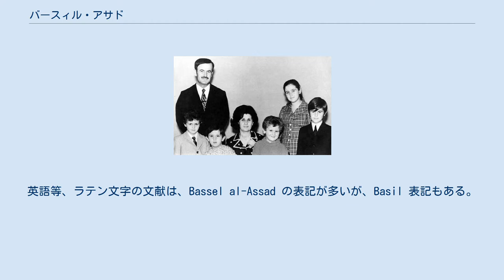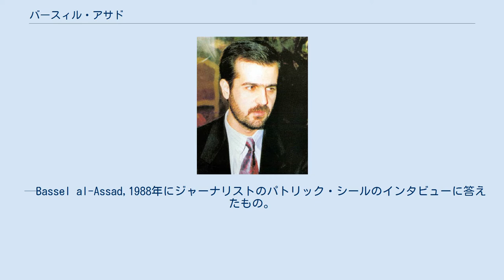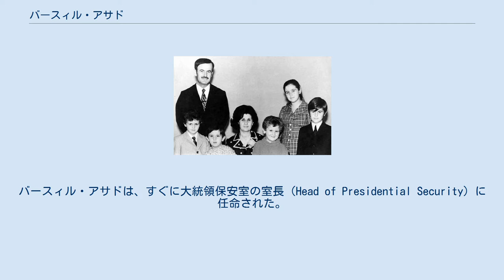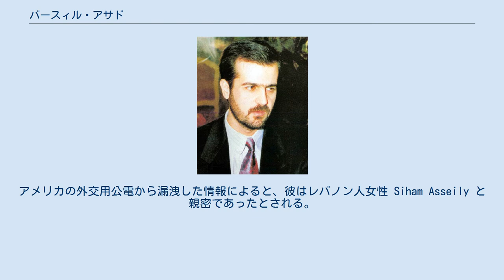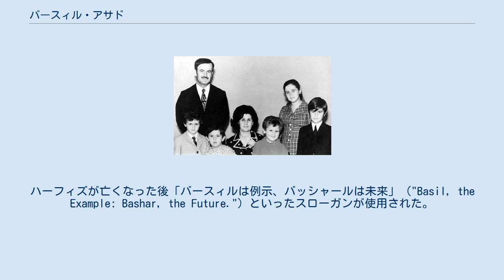バースィル・アサド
バースィル・アサド（アラビア語: باسل الأسد‎, Bāsil al-‘Asad; 1962年3月23日 – 1994年1月21日）は、シリア人のエンジニア、軍人、政治家。
シリア・アラブ共和国の元大統領ハーフィズ・アサドの長男であり、現シリア大統領バッシャール・アサドの兄である。
1984年以後、ハーフィズの後継者として最も有力視されていたが、1994年に自動車の事故により亡くなった。
なお、باسل الأسد という名前は、定冠詞を省略せずフスハー風にカナ転写する場合、バースィル＝ル＝アサドなどと転写する。
同じく定冠詞を省略せずアーンミーヤ、レバント方言風にカナ転写する場合、バーセル＝ル＝アサドなどと転写する。
英語等、ラテン文字の文献は、Bassel al-Assad の表記が多いが、Basil 表記もある。
没後は「殉死者バースィル」（バースィルル・シャヒード）と呼ばれた。
 アサド家、1970年代 バースィル・アサドは1962年3月23日に生まれた。
土木技師として経験と学識を積み、軍事学の分野で PhD を取得した。
 私たち兄弟は家で父には会いましたが、父はとても忙しかったので、3日間、父とまったく言葉を交わさないということもよくありました。
私たちは朝食や夕食を父と一緒に食べたことがありません。
昼食なら1, 2回は家族として一緒に食べたことがあるかもしれませんが、よく覚えていません。
たぶんそれは国務省が関与しているでしょう。
夏になると必ず家族でラーザキーヤ（ラタキア）へ行き、1, 2日、そこで過ごしましたが、そのときでさえも、父は事務室で長時間仕事をし、私たちと顔を合わす時間は少なかったですね。
 —Bassel al-Assad,1988年にジャーナリストのパトリック・シールのインタビューに答えたもの。
 バースィル・アサドはシリア陸軍に入隊後、特殊部隊に配属され、空挺兵になるための訓練を受けた。
その後、ソ連軍事アカデミーでも訓練を受け、機甲師団に入団した。
めざましい昇進ですぐに少佐になり、さらに共和国防衛隊の一部隊の隊長になった。
 大病を患った父のハーフィズが1984年に復帰すると、バースィルは父に付き添うようになった。
もともとは、バースィルの叔父のリファアト・アリー・アサドがハーフィズの後継者として選ばれていたが、リファアトは、1984年にハーフィズが心臓病で一時意識不明になっていた間に政権奪取を試み、そして失敗したため、国外追放になった。
この事件以来、バースィルに帝王学が授けられるようになった。
 バースィルは1987年にはシリア国内で広くその名が知られるようになった。
この年、彼は障害飛越の馬術選手として大会に出場し、いくつかのメダルを獲得した。
バースィルの見事な馬さばきをシリア・バアス党の機関紙は称揚し、バースィルを「黄金の騎士」と呼んだ。
バースィルはまた、車好きでも知られ、友人たちにはカリスマと指導力があると言われていた。
バースィル・アサドは、すぐに大統領保安室の室長（Head of Presidential Security）に任命された。
1989年にはシリア・コンピュータ・ソサエティの立ち上げも行っている。
この組織は後に弟のバッシャールが会長に就任することになる。
 ハーフィズは1990年代前半に、バースィルをシリアの次期大統領に据えるべく、種々の努力を払った。
例えば、1991年の大統領選でハーフィズが再選に成功すると、大統領は新聞などで「アブー・バースィル」（バースィルの親父どの）のクンヤで呼ばれるようになった。
また、ハーフィズは息子をサウジアラビア国王ハファドやヨルダン国王フセインなどアラブや欧州の政治指導者に引き合わせた。
バースィルはヨルダン国王フセインの息子たちと非常に親しい間柄になった バースィル・アサドはレバノンの諸問題に重要な役割を担い、レバノンのすべてのセクトに顔を覚えられるようになった。
また、政府内の汚職を一掃するキャンペーンへの取り組みが大々的に報道されたり、国軍への政府の影響力を示すためのレセプションに軍服を来て出席したことが頻繁に報道されたりした。
 バースィル・アサド バースィル・アサドはフランス語とロシア語を流暢に話せたといわれている。
アメリカの外交用公電から漏洩した情報によると、彼はレバノン人女性 Siham Asseily と親...